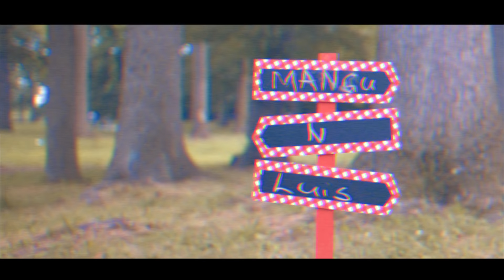Innoncent Blood Ft Luis Carrasco - Bendiciones Dir By Ezequiel Films